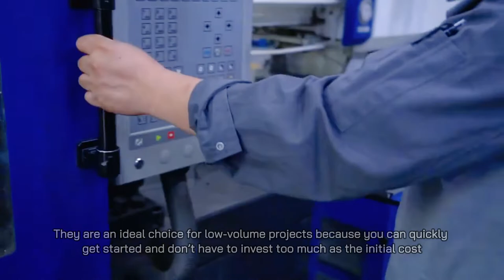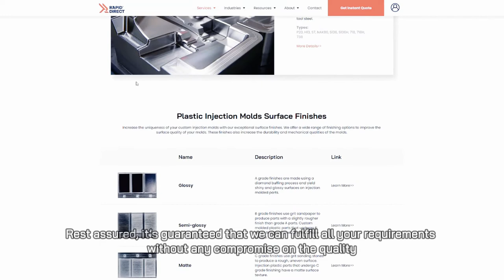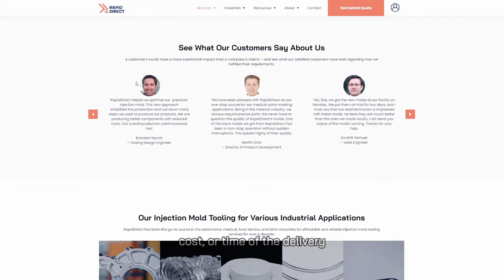Single-Cavity Mold vs. Multi-Cavity Mold | Plastic Injection Molding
Single-Cavity Mold vs. Multi-Cavity Mold, In this video, you will learn what is single-cavity mold? What is multi-cavity mold? How to choose between them for a plastic injection molding project? Watch now to get your answers!

00:00 - 00:27 Intro
00:28 - 0:45 What is single-cavity mold?
00:46 - 00:57 What is multi-cavity mold?
00:58 - 03:10 How to choose?
03:11 - 04:25 End

RapidDirect provides product designers and engineers with the fastest and most cost-effective custom manufacturing solutions in China. Established in 2009, Shenzhen Rapid Direct Co., Ltd. is a custom manufacturing company covering from rapid prototyping to mass production. We provide manufacturing services including CNC machining, injection molding, sheet metal fabrication, 3D printing, etc.